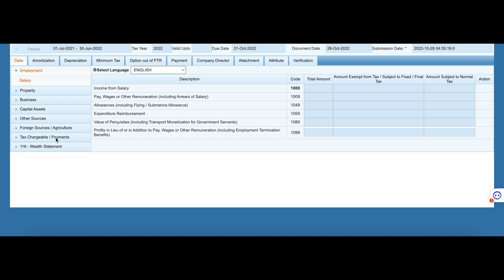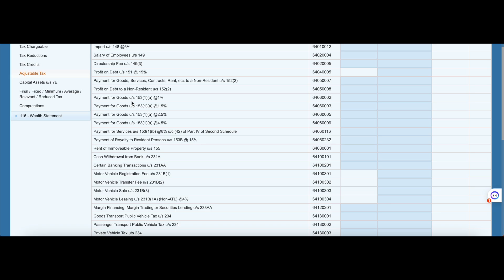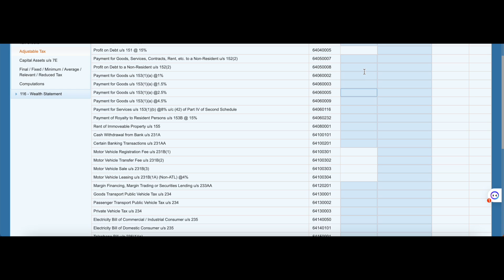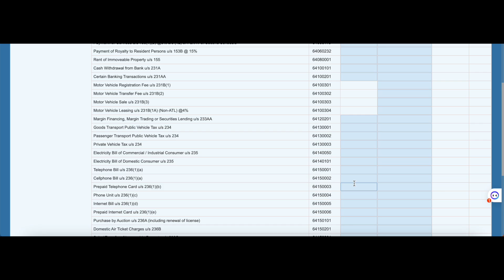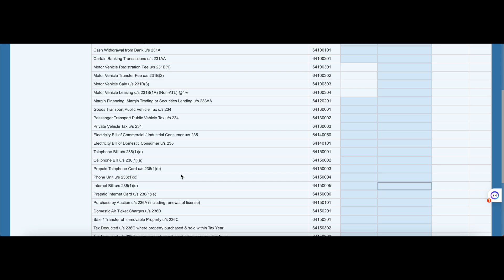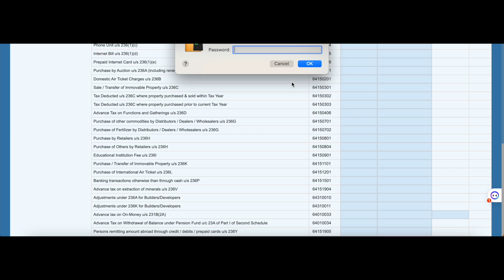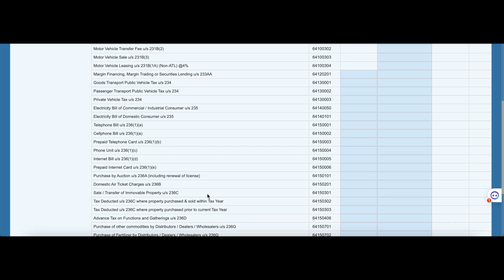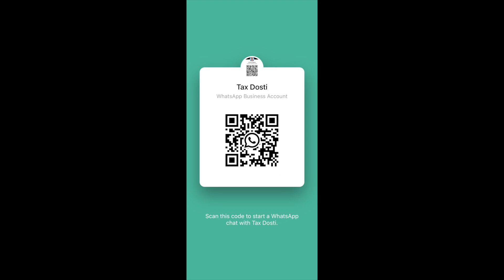Isn't it time to stop your hard-earned cash from being overtaxed? Uncover the game-changing video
Isn't it time to stop your hard-earned cash from being overtaxed?

Uncover the game-changing video that saves taxes & boosts your wealth.

Dive in now!